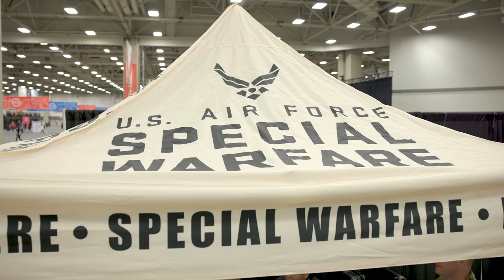The VEX Worlds Experience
The 2022 VEX Robotics World Championship, presented by Northrop Grumman Foundation and the REC Foundation, brought over 3,000 teams from 36 nations together to celebrate STEM excellence. Student-led teams ranging from elementary to university-level showcased their strategy, teamwork, and desire to be crowned champions at this world-class global event held at the Kay Bailey Hutchison Convention Center in Dallas, Texas.